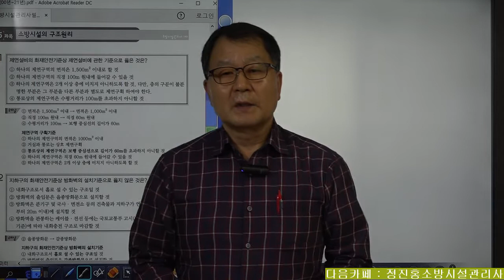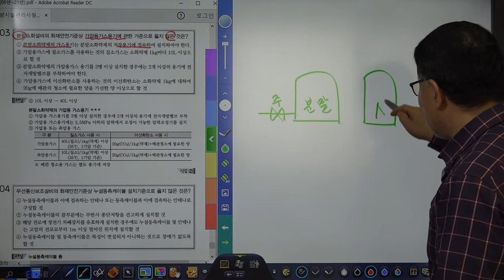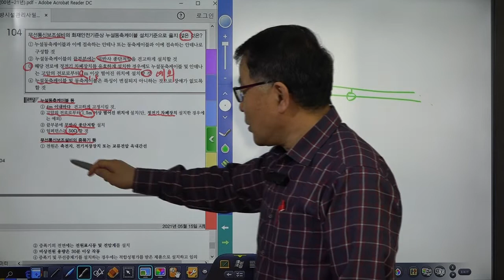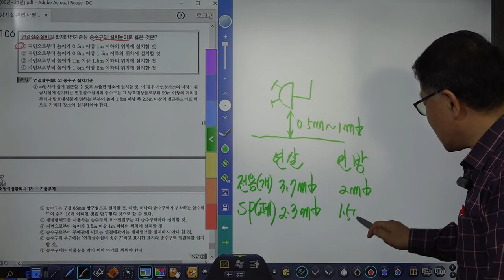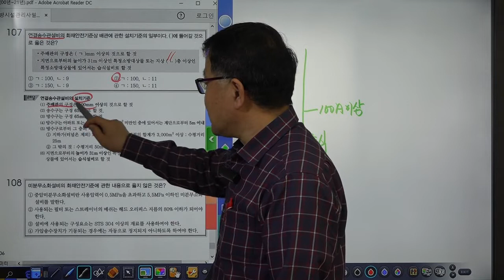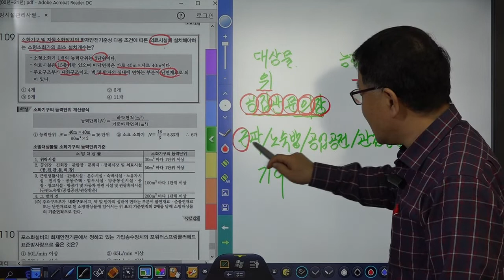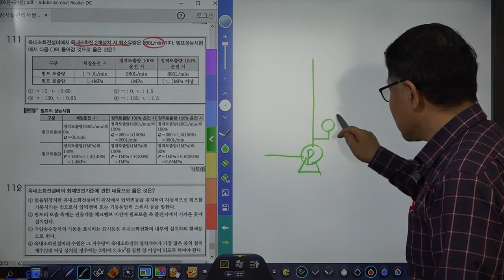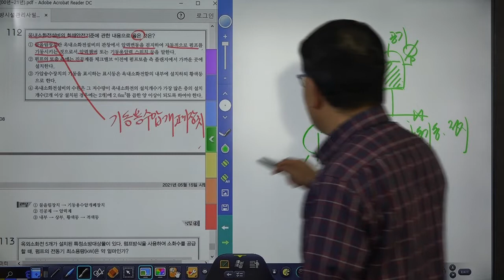소방시설관리사(필기) 기출문제풀이 2021년 시행 제09강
세진북스에서 발간한 소방시설관리사(필기)상세해설책을 저자가 직접 강의한 동영상입니다